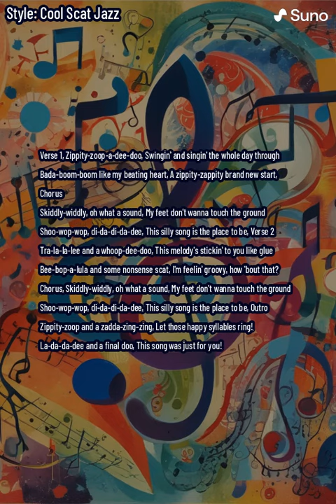Happy Syllables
Be not sad.